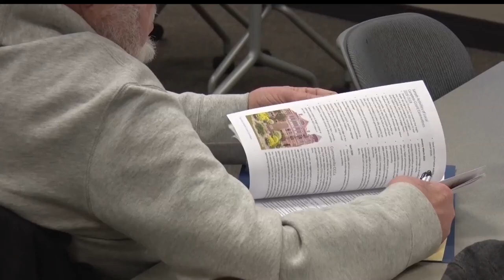2020 Census Preparation Underway for Local Communities